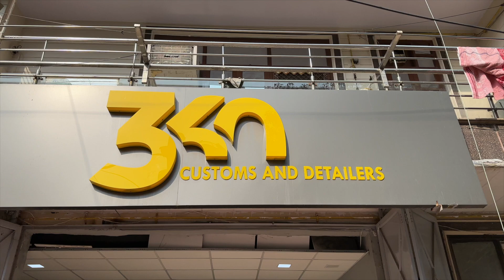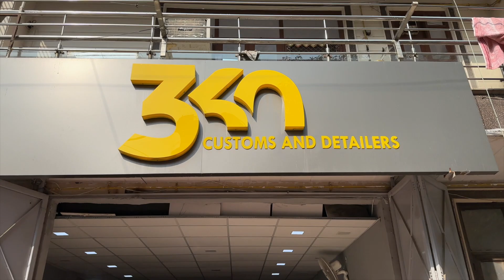SURPRISE 💫 💯इसकी टक्कर ना हुई किसी से और ना होगी 😈 सबसे अलग #1 🇮🇳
Watch in this video :
ONE IN INDIA VERNA

Hello Bhai,
Main hoon Aniket Solanki From Rohini, Delhi. Currently owning Hyundai Verna Diesel 2018 And Mahindra Thar Diesel 4*4 2021(AT)

Back of camera - Aniket solanki

Shoot on 13pro Max